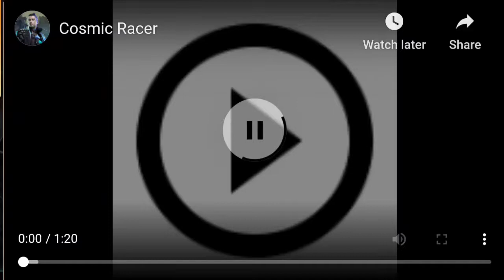/NEW GAME MOD COSMIC RACER/ഈ വണ്ടി വന്നുമൊന്നെ ഇനി പൊളിക്കും /GAMER GAMING YT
free fire free fire cr7 gamer gaming Yt freefire malayalam live Insta gamer Rambo Yt black yt